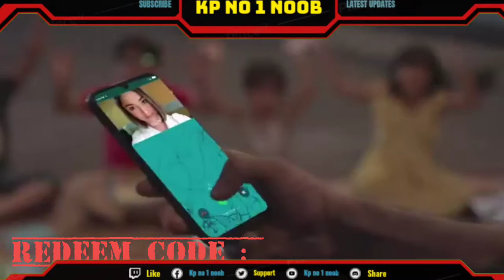Free Fire New Redeem Code | Bangladesh Music Video Event in தமிழ்